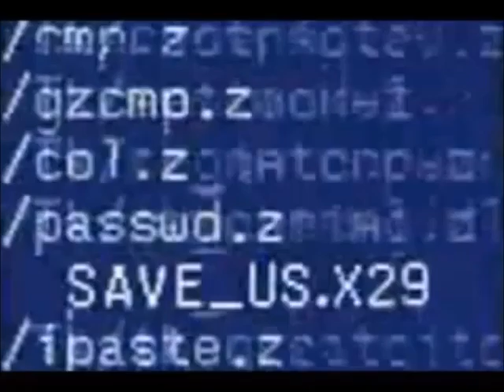The Charlatans UK - My Beautiful Friend (Live from Shepherds Bush Empire 4-24-00)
Live from Shepherds Bush Empire 4-24-00 on BBC 1.